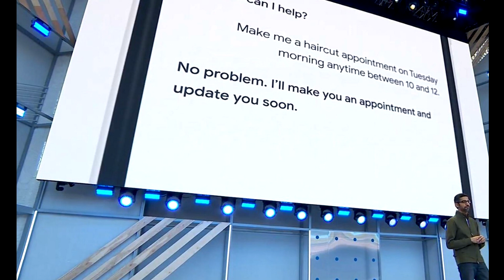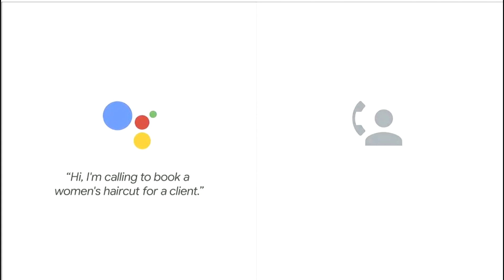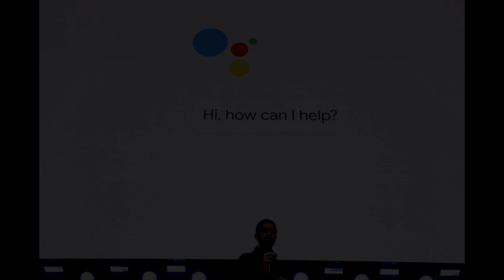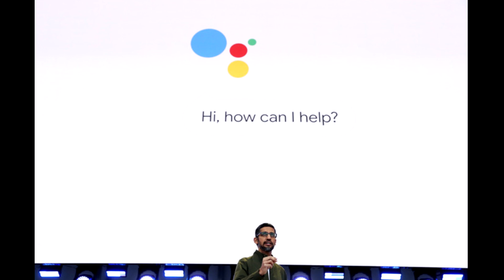google duplex! Scary or cool?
Here is my take on Google Duplex which was announced during google IO 2018.